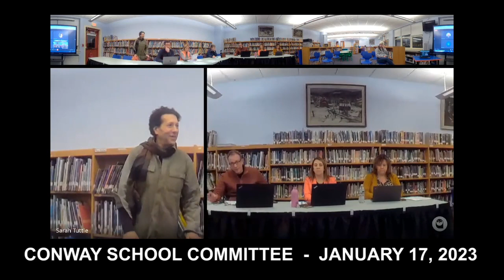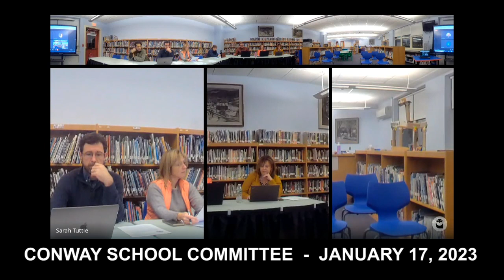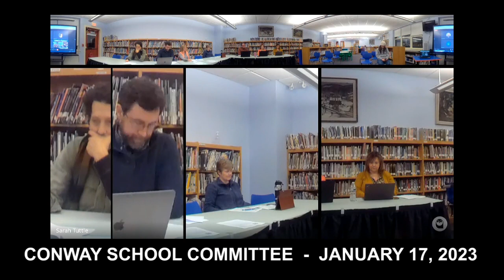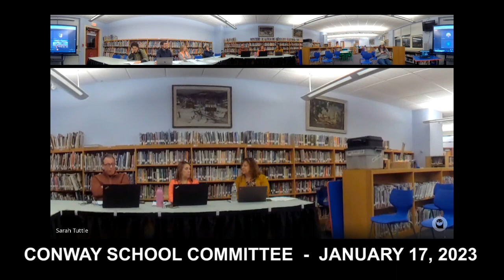0147 230117 Conway Grammar School Committee - January 17, 2023